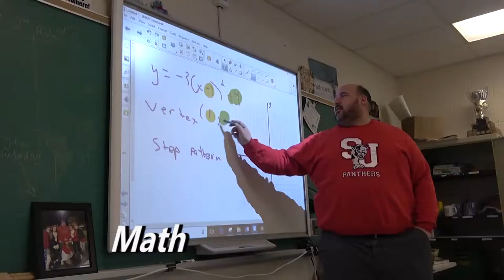SJCSS Open House video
A look back at the past few years at SJCSS